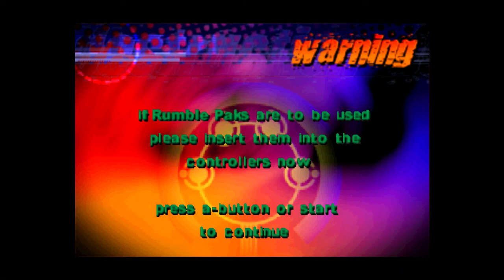Let's remember - DESTRUCTION DERBY 64 gameplay [Project64 - N64 emulator]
Destruction Derby 64 is the third installment in the Destruction Derby series, released in October 1999 exclusively for the Nintendo 64. It was developed by Looking Glass Studios and published by THQ, under license from Psygnosis.
There is a set of eight tracks and four bowls, all in various different environments. Uniquely in this game, in a race, drivers are split into two or three groups, each starting at a different part of the track. The one or two group(s) opposing the player's race reversed, meaning they will drive towards the player's group which allows for head-on collisions to be executed.
There is notably also no lapping system in race events, with races only finished when the all opponents have been wrecked or the player itself has. There is much emphasis on gripping opponents, which is also encouraged to the player by the commentator. It's the combination of these points that determine the winner in race events.
One notable change is that the World Championship, which is the main career mode, does not use a 'division' system like the previous games. Instead it relies on four different difficulty levels: Novice, Amateur, Professional and Legend - each of which has a higher number of events to complete. The player initially starts out at the Novice level circuit, which then has to be completed before the Amateur circuit is unlocked.
Points from a checkpoint determine the racing achievement of the player, and the collision points are for the wrecking part, which are added up as total.
Capture The Flag has its own points rules.